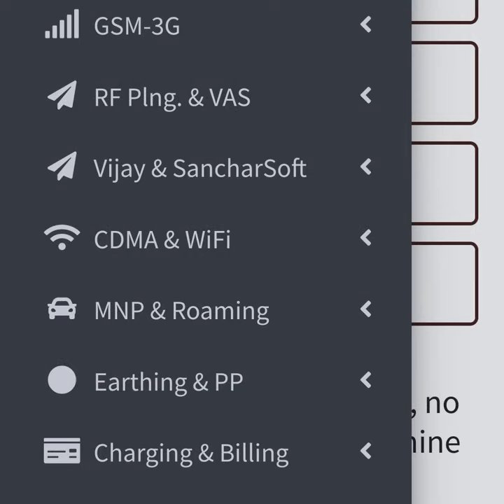BSNL LICE EXAM PREPARATION WEBSITE SANCHARMCQ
BSNL LICE EXAM PREPARATION
website ! Prepare and Test using our website.